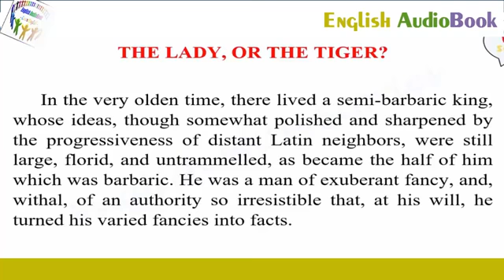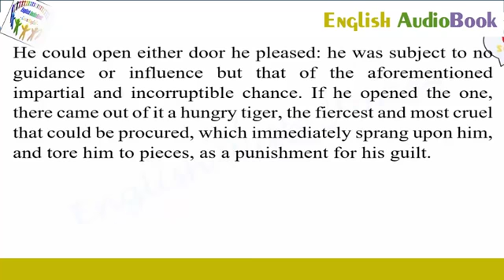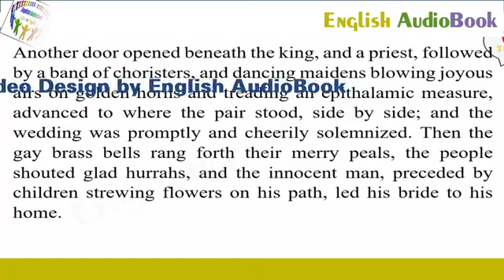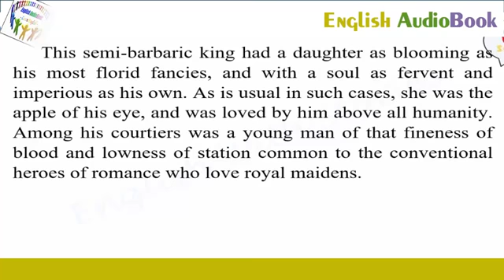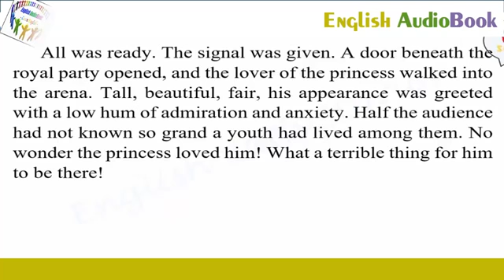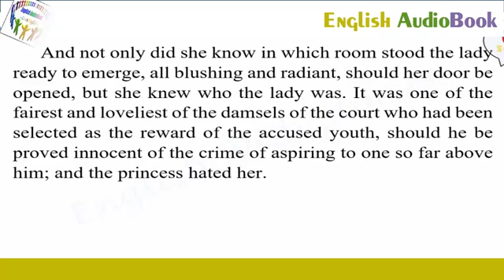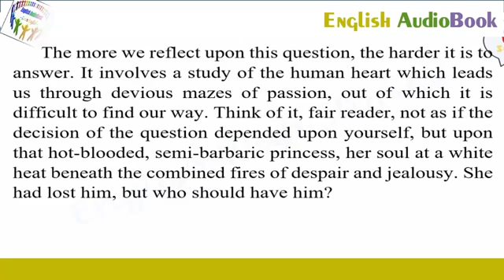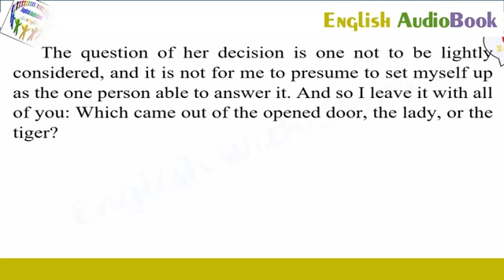Learn English Through Story ★ Subtitles ✦ The Lady or the Tiger (elementary level)